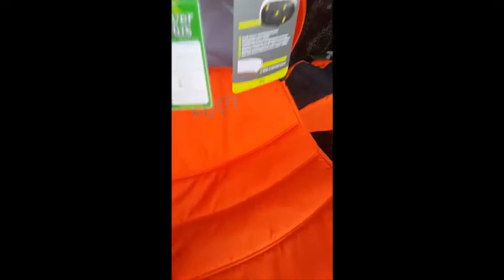Коляска 3 в 1 Zippy New оранжево-серая Tutis (Тутис)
Узнать основные характеристики и особенности коляски 3 в 1 Zippy New оранжево-серая Tutis (Тутис) вы можете на странице